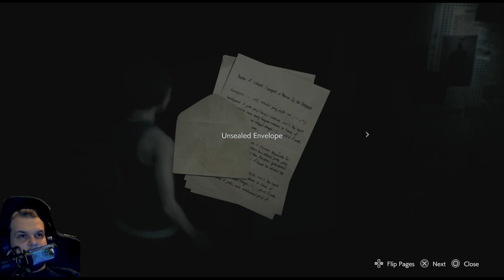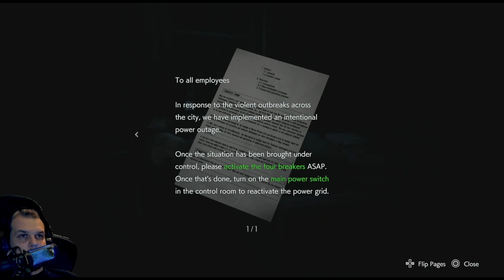Supercop Escape from Raccoon City! Resident Evil 3 Remake PS5 #1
Welcome to Raccoon City, where the T-Virus has turned the city into a living hell.

Join me as I play through the Resident Evil 3 Remake, a thrilling survival horror game that puts you in the shoes of Jill Valentine, a former S.T.A.R.S. member who is now trying to escape the city with her life.

This playthrough will be a mix of everything:

I'll be solving puzzles, exploring the city, and fighting off hordes of zombies and other creatures.
I'll also be sharing my thoughts on the game's story, characters, and atmosphere.
And of course, I'll be trying my best to survive!
If you're a fan of survival horror games, or if you're just looking for a fun and challenging playthrough, then be sure to tune in!

Here are some additional details about what to expect from my playthrough:

I'll be playing on the hardest difficulty setting, so you can expect to see me die a few times. But I'll always be trying my best to learn from my mistakes and improve.
I'll be taking my time and exploring every nook and cranny of the game. I want to find all the secrets and solve all the puzzles.
I'll be using a variety of weapons and strategies to fight off the enemies. I'll also be trying to conserve my ammo and resources as much as possible.
I'll be sharing my thoughts on the game's story, characters, and atmosphere. I'm really excited to see how the remake compares to the original game.
I hope you'll join me for this thrilling Resident Evil 3 Remake playthrough!

🕹️ Walkthrough Guide 🕹️

Throughout this playthrough, I'll provide helpful commentary, tips, and strategies to make your journey through the game more enjoyable and successful. Whether you're a series veteran or a newcomer, this guide aims to assist players of all skill levels.

🎮 Platform 🎮

This walkthrough is captured on the PlayStation 5 for the best possible gaming experience.

Thank you for joining me on this thrilling adventure in Resident Evil 3 Remake! Let's survive the horrors together!